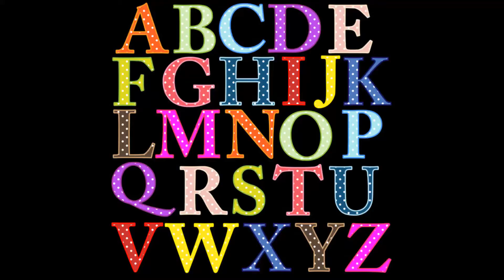ALPHABET LETTERS ABCDEFGHIJKLMNOPQRSTUVWXYZ ALPHABET LETTERS ABCDEFGHIJKLMNOPQRSTUVWXYZ ALPHABET